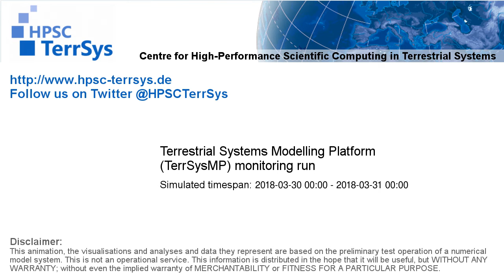TerrSysMP monitoring run 2018-03-30 - correction run temp diff - NRW (24h)